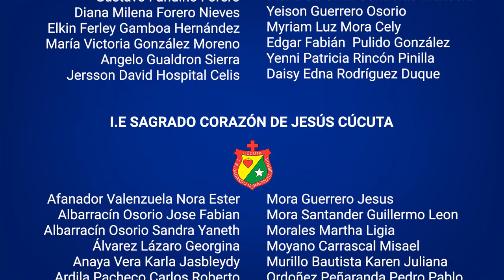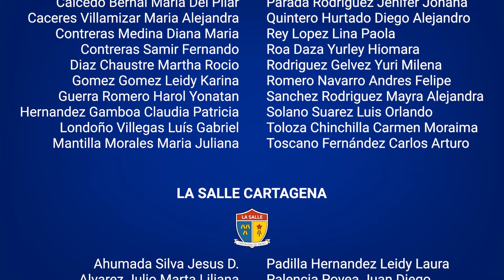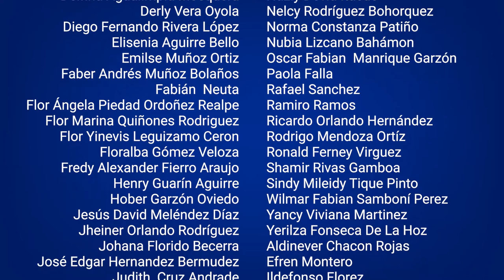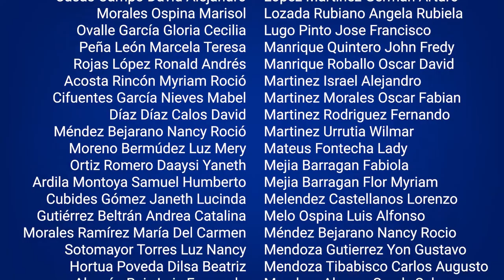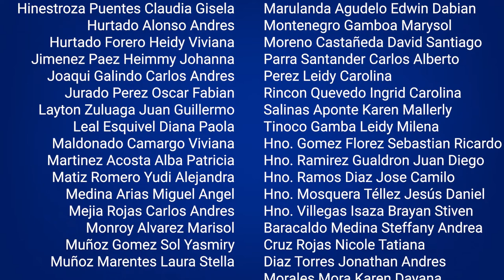Feliz Día Maestro Lasallista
El DistritoLasallistadeBogotá agradece a todos los maestros que inspiran a niños y jóvenes en su proyecto de vida, en esta loable labor.

Producción Gráfica:
Gina Jaramillo
Producción audiovisual: